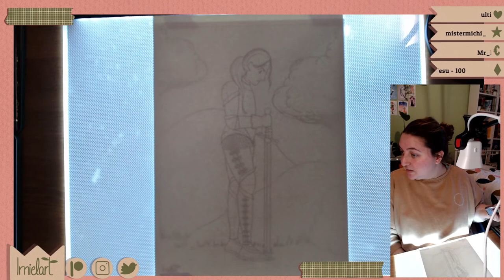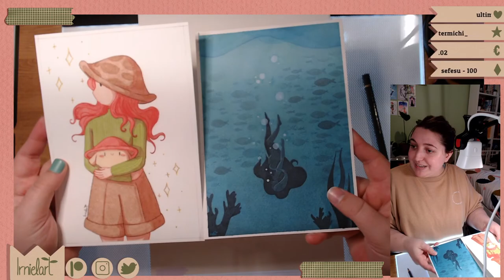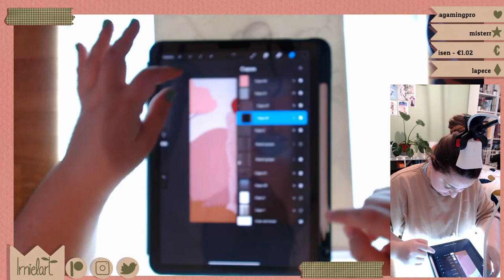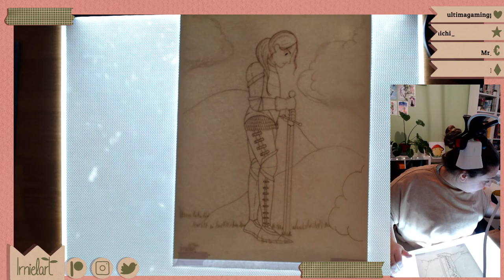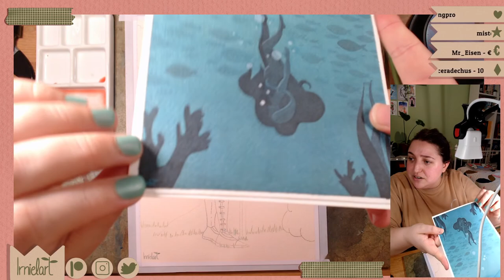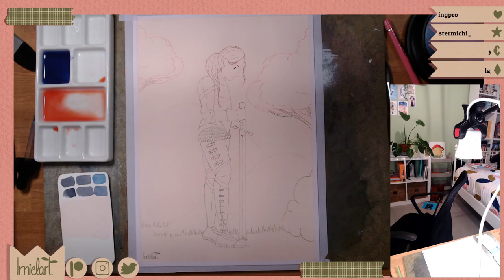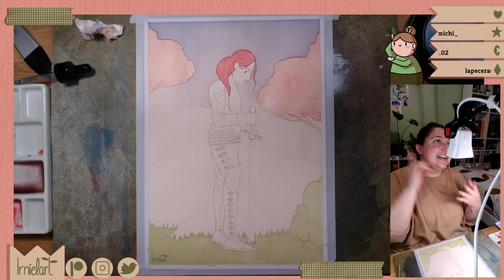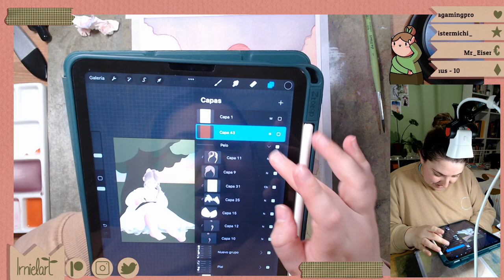✨🗡️ pintamos con acuarelas a una guerrera 🗡️✨ [13-04-2022]